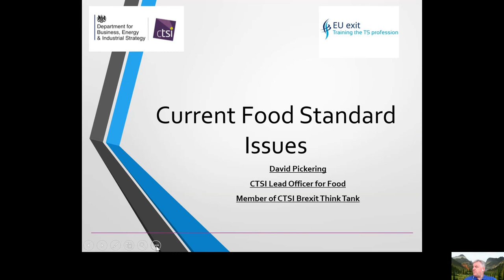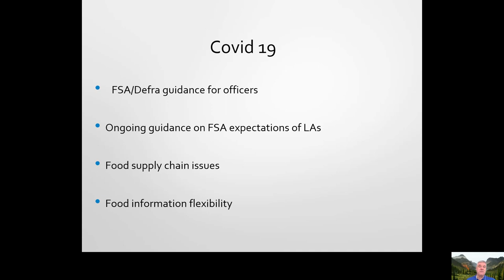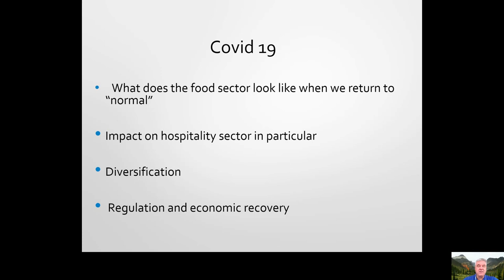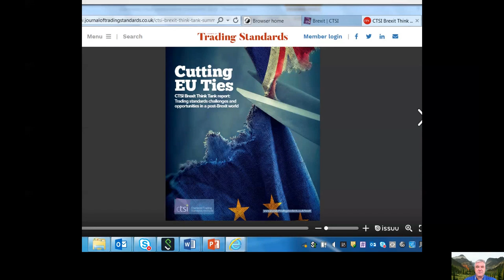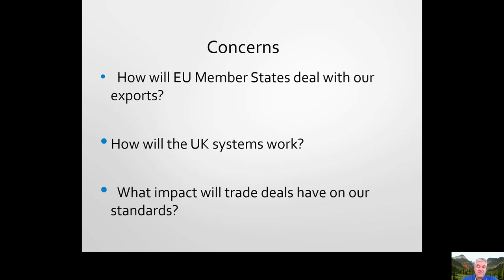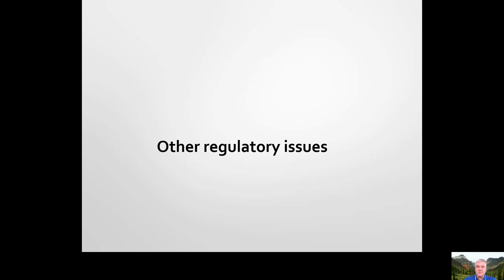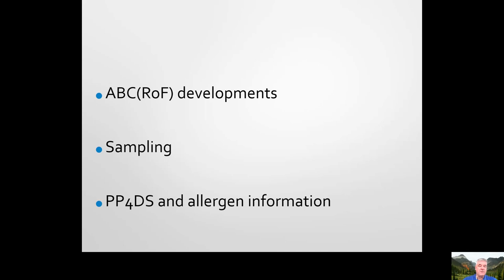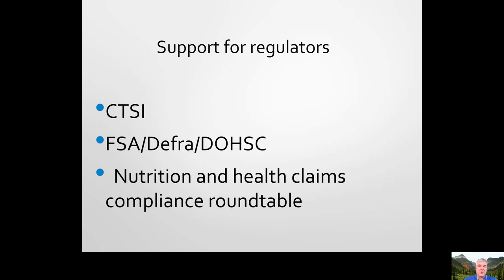CTSI EU Exit - Current Food Standards Issues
Trading standards professionals can gain extra CPPD by watching the recorded session and completing the subject questions by visiting this

 *Please note* the information in these videos was correct at the time of recording. Some statements may be out-of-date due to the nature of the information we are dealing with.